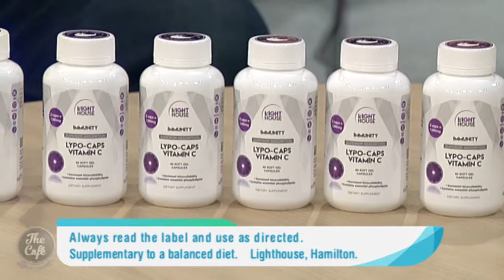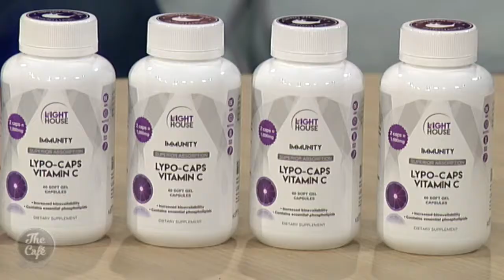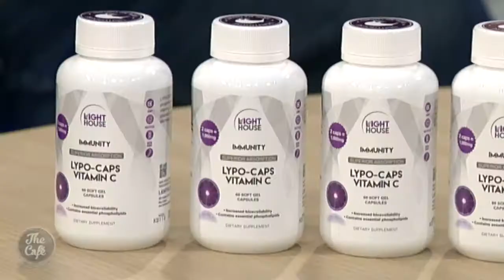A New Way To Take Your Vitamin C